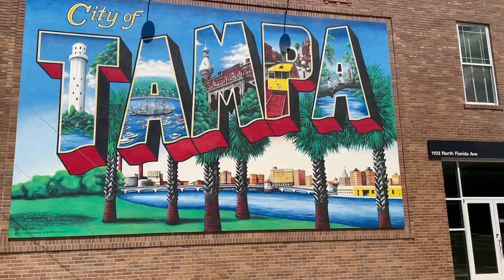Most Recommended Areas to Live in Tampa Florida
These are the areas that I end up recommending to clients that I am working with! These are not the trendiest or coolest areas, they are the areas where most people end up choosing to live.

Have a video idea that you would like us to create?

00:00 - Intro
01:34 -  Brandon/Riverview
02:34-  Wesley Chapel and Lutz, and Land O Lakes
04:40 - CDD explanation
05:03 - Westchase
06:45 - Town N County and Citrus Park
07:33 - Largo
08:54- Northern Pinellas County (Dunedin, Palm Harbor, Tarpon Springs, East Lake)